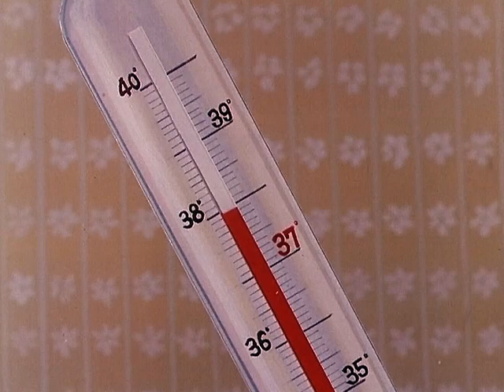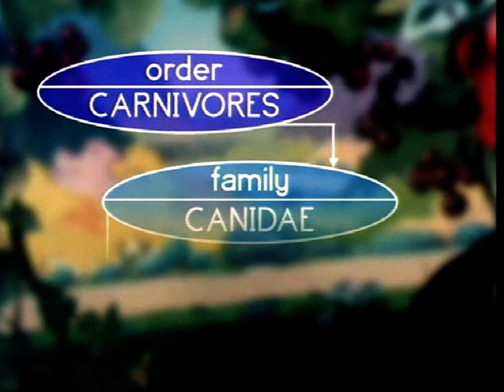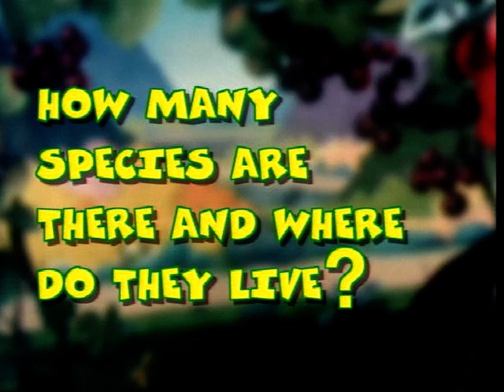THE WOLF | Great Book of Nature | Full Episode 6 | English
A community of rabbits live on a hill next door to a community of bears on a hill on the other side of a river. The rabbits work hard to cultivate the land, planting trees to prevent landslides, while the bears sleep all day long ignoring their neighbors' advice. In spite of the dissent between the two groups, a female rabbit and a young bear cub then become friends.